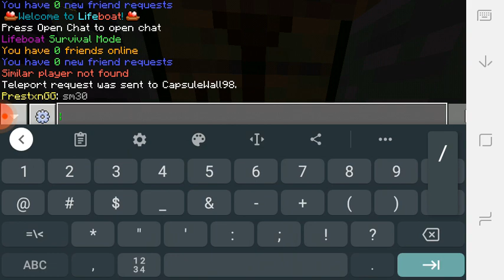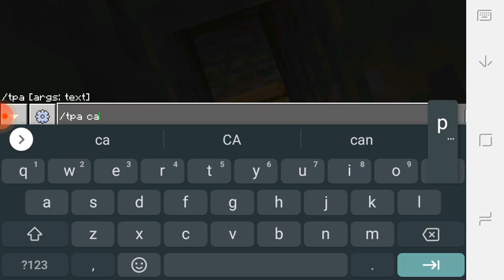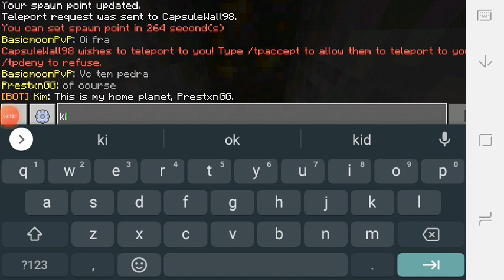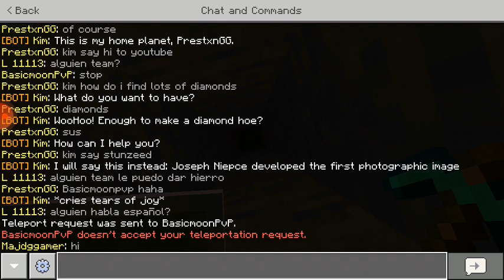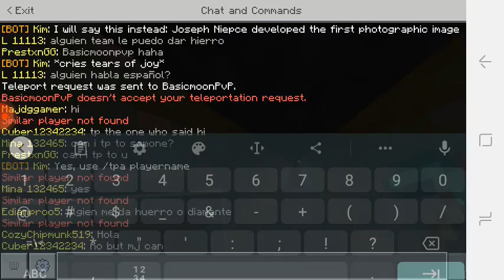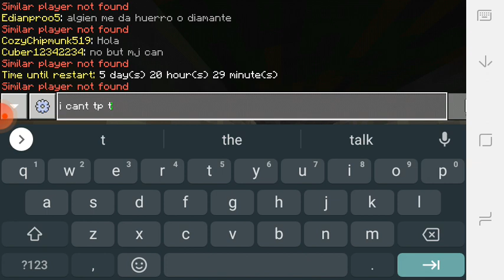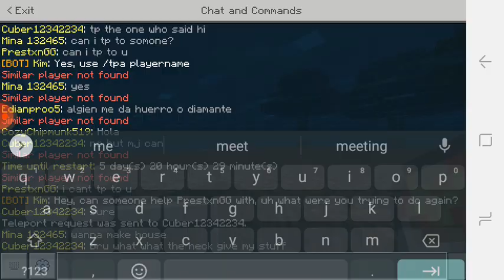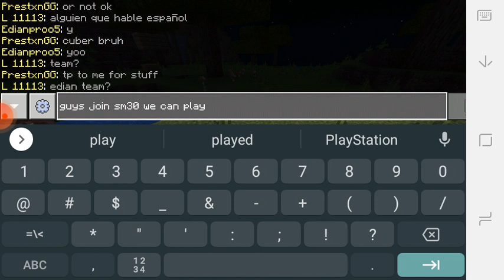lifeboat sm30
come join us: sm30